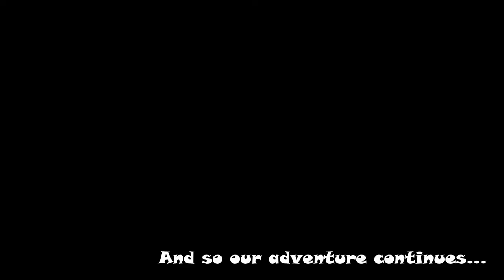We are Beauty, We are Grace, We are Miss Delaware River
Tubing down the Delaware River with the Delaware River Tubing Company!